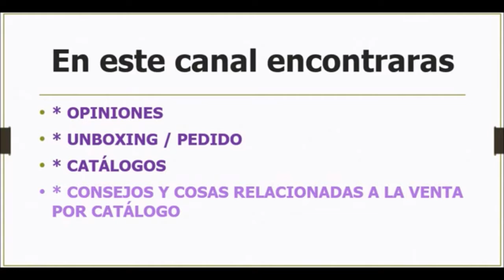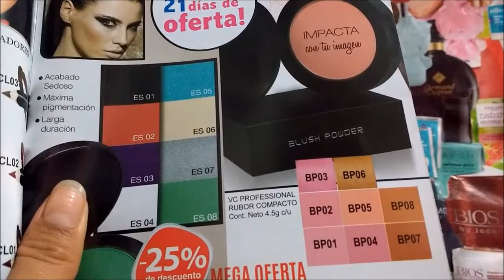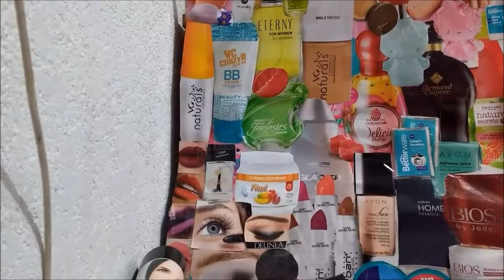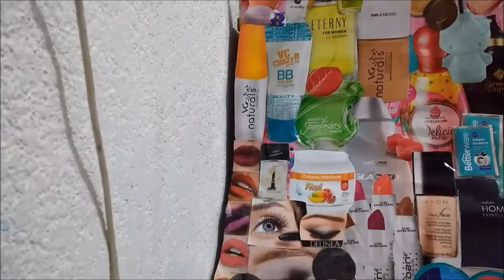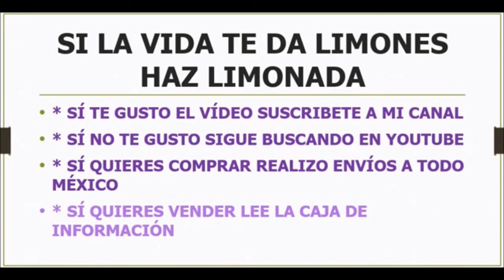Rubor VC Profesional Paula Beauty